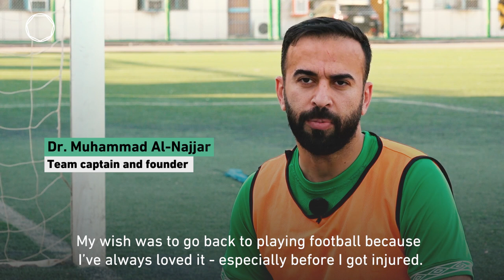Meet Iraq's Amputee Football Team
Over 70 disabled football players who were hurt by Daesh’s violence and criminality in Iraq, get together to overcome their physical challenges and form the first amputee football team and participate in the Amputee Football World Cup 2022.